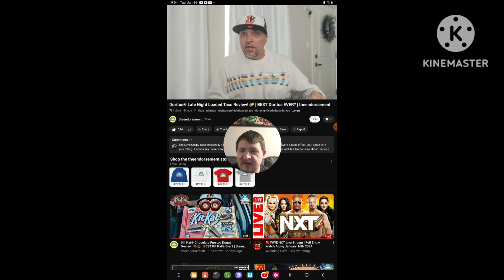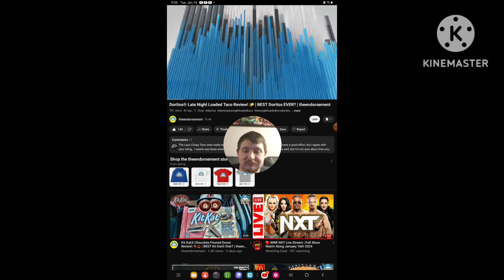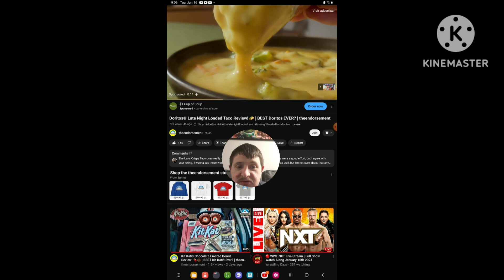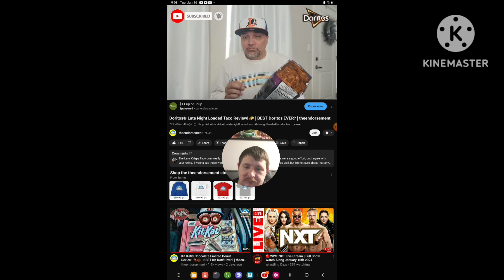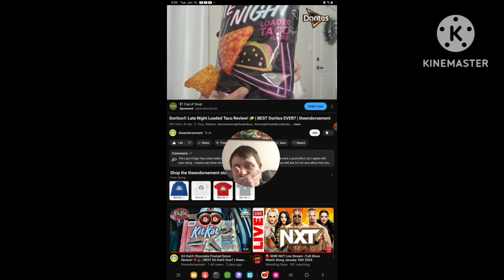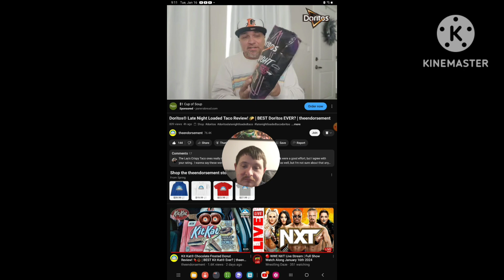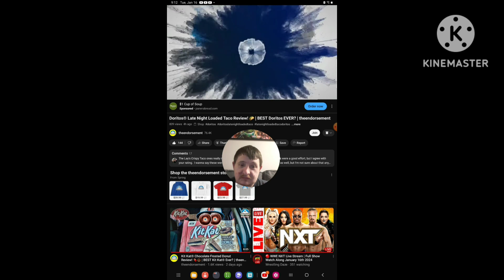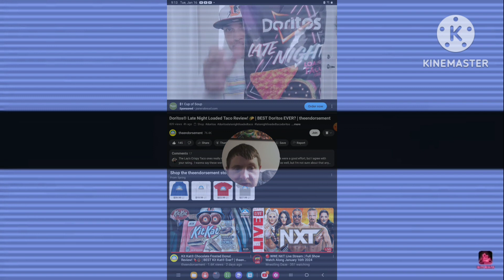[Reaction] Doritos®️ Late Night Loaded Taco Review! 🌮 | Best Doritos Ever?